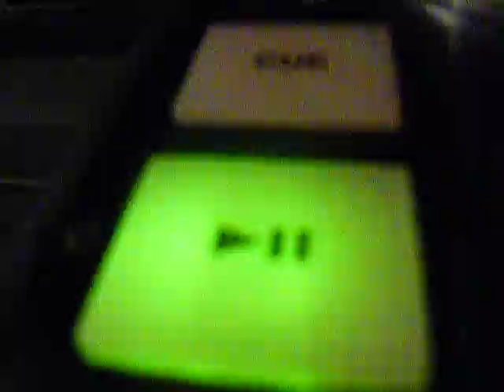video soirée du 11 septembre n°2